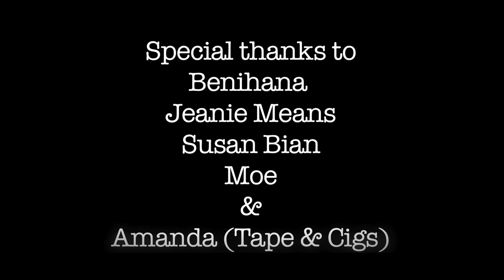My Action Dialogue Rough Cut (still working on the title)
Action Dialogue for my FIlm class. Rough in all aspects but it was really my first attempt. Anyway. I wrote, produced, directed, DP'ed and edited it. with help from my partner as well. Comment if you like it or hate it.  Oh yeah and... ALL COPYRIGHTED MATERIAL IS USED UNDER THE GUIDELINES OF "FAIR USE" IN TITLE 17 & 107 OF THE UNITED STATES CODE, AND UNDER ARTICLES 29 & 29.1 OF THE CANADIAN COPYRIGHT ACT. SUCH MATERIAL REMAINS THE PROPERTY OF THE ORIGINAL OWNER OF THE COPYRIGHT, AND IS USED HERE FOR THE PURPOSES OF EDUCATION, COMPARISON, AND CRITICISM ONLY.